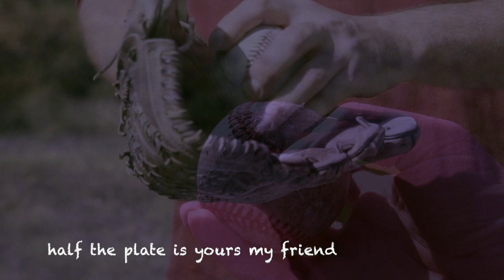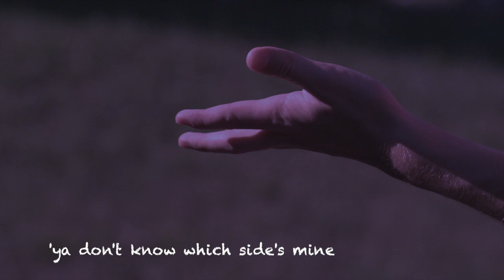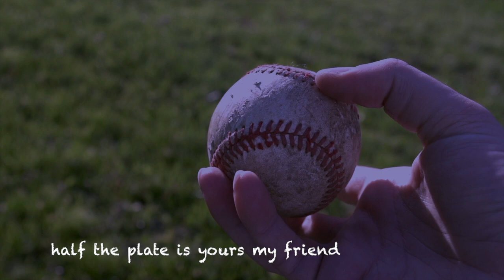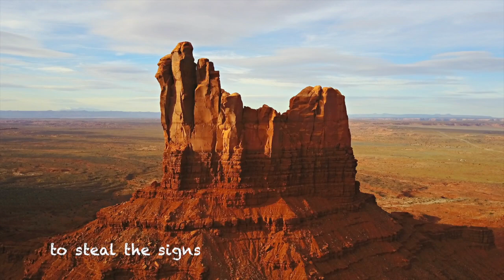Shel Krakofsky - ACE & BOBO - Dave Dresser Music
Words by Shel Krakofsky and music by Dave Dresser.